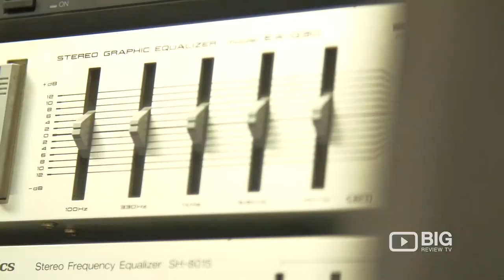Maidstone Hifi a Retail Stores in Wellington offering Hifi and Sound Amplifier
Maidstone Hifi a Sound Entertainment Solution in Wellington. Offering new & used quality hifi, amplifier repairs, DJ hire, and more.

Location: 237 Main Street Upper Hutt Wellington NZ 5371